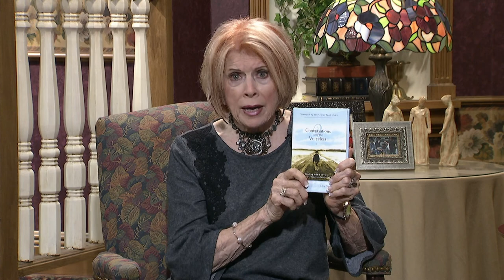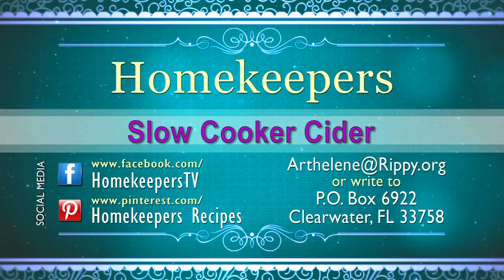Homekeepers - John and Gail Wessells "Conversations With the Voiceless" Ministry to Coma Patients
Guest:  John and Gail Wessells
This program is produced by Arthelene Rippy for CTN.  Show number:  HK3332 HD CC  Aired 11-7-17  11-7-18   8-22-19